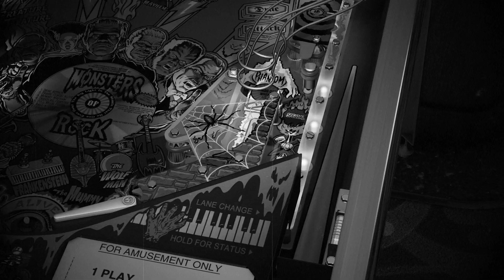Creature from the Black Lagoon & Monster Bash™ | Williams™ Pinball: Universal Monsters™ Pack Trailer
Coming October 29! Williams Pinball: Universal Monsters Pack hits Pinball FX3 with Monster Bash and Creature from the Black Lagoon—a scary-good duo of tables!

PlayStation 4 | Xbox One | Nintendo Switch | Windows 10 | Steam | Mac | iOS | Google Play

As before, Zen Studios’ latest tables feature a classic, exact replica version, as well as a remastered version, transforming them into modern-day pinball experiences with enhanced features to make them feel fresh and new at the toggle of a button.

MONSTER BASH™
Live from Transylvania Square Garden, please welcome the Monsters of Rock! The show of the centuries is about to begin, featuring all of your favorite Universal Monsters!
• Rebuild Frankenstein and he’ll jump off his slab, ready to jam on his keyboard.
• Spell “Dracula” to see him fly out of his coffin and sink his teeth into a mean guitar riff.
Remastered Table Features:
• 3D animated Original Monster characters including Frankenstein’s Monster, The Mummy, The Wolf Man, Dracula, Creature from the Black Lagoon and the Bride of Frankenstein
• Water, dust particle, and electronic zap effects have been added
• Further polished physics simulation

Classic pinball combining the excitement of Universal’s classic monster flick with the fun of a drive-in movie date.
• 16 play modes, multiball, and a fast-paced chase-and-rescue sequence
• Dot-Mation sequences feature Creature from the Black Lagoon movie scenes
• Animated Creature from the Black Lagoon character in the bubbling water, replacing the original static holographic
• A ‘50s van parks in the way of the ball in the Move Your Car mode
• Animated 3D quarters appear as the ball rolls over PAID lamps
• Playground area enhanced with a 3D slide